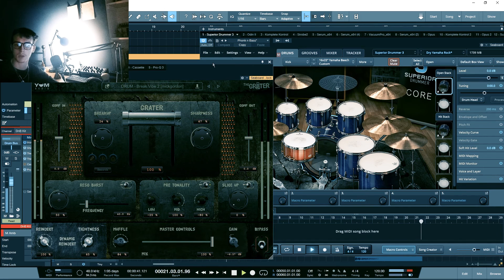Berserk x DOOM - Ghosts (Guitar Playthrough)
Go and check out this awesome collaboration between me and @robsigurd!

This was seriously awesome to work on. Rob actually handled the mixing and a lot of the production so what you are hearing is a combination of mine and his synths. The synths you see in this video are not representative of how the song was made but the guitars definitely are!

So yeah, what do you think of Berserk? The more I read the manga, the more I realise how dark and gritty it is - Perhaps perfect for this type of music!